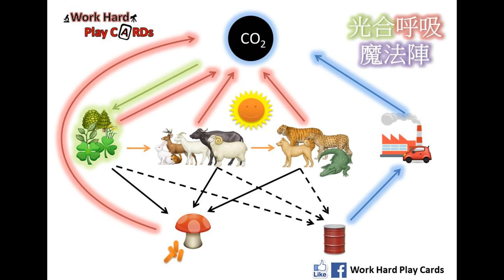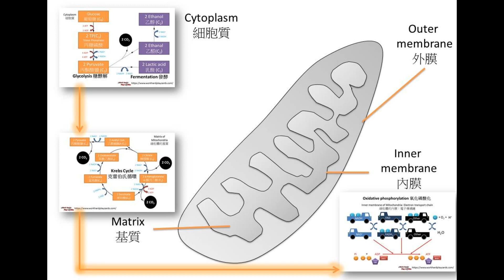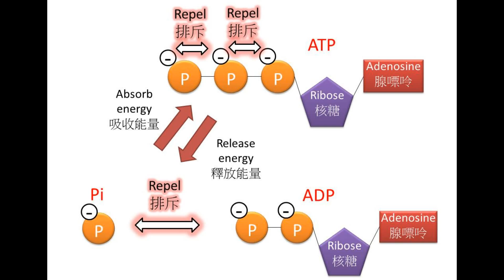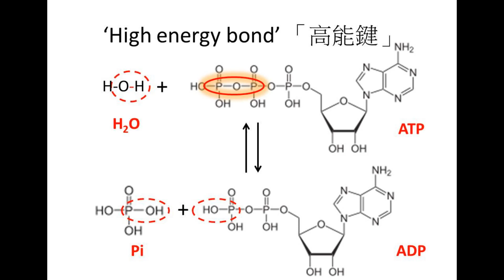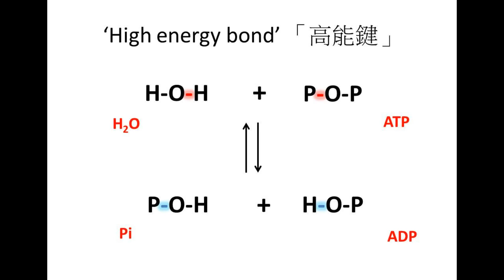DSE Bio 線粒體、ATP與所謂「高能鍵」Mitochondria, ATP and so-called ‘High energy bond’光合呼吸魔法陣 8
1. 在以下Google form 輸入 gmail account (必需Login才能使用)，以及用於WhatsApp的手機號碼。